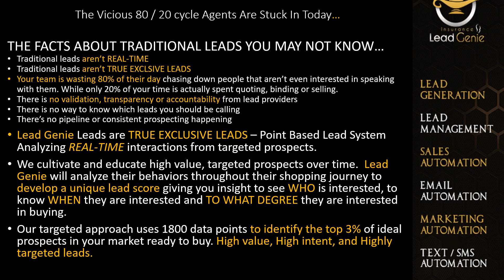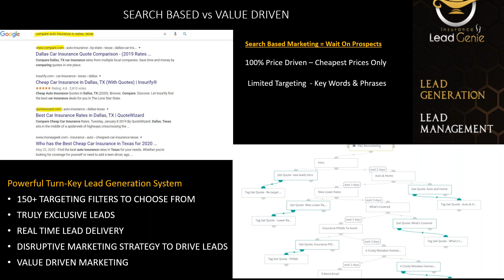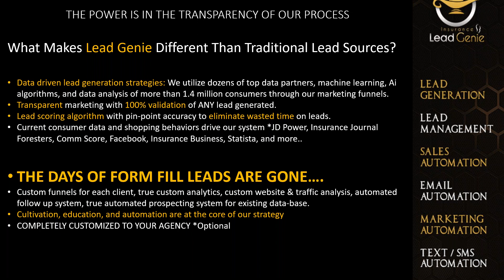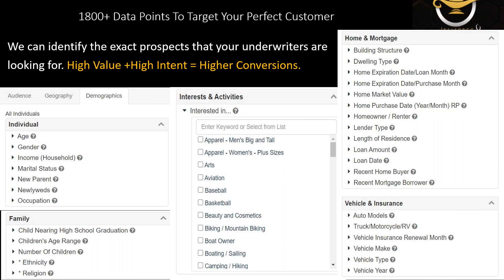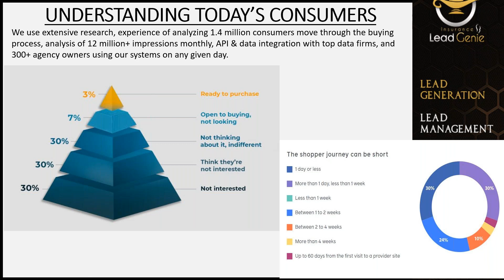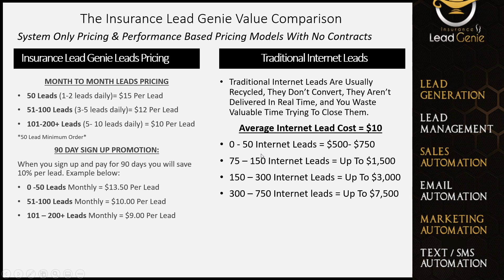Insurance Lead Genie Lead Generation & Lead Management Software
The Insurance Lead Genie system is a unique system that is desiged to generate exclusive live leads and serve as a marketing automation system, lead management software that also has a custom built crm or will integrate with any existing crm currently being used. Perfect for Auto Insurance Leads, Home Insurance Leads, Commercial Leads, Employee Benefit Leads, Health Leads, Medicare Leads, Life Insurance leads.